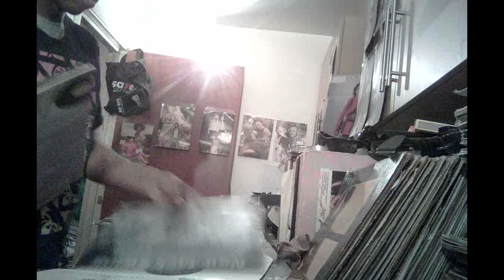FACE 2000 JABSROCKING REMIX ARETHA FRANKLYN GREATEST HITS D 1